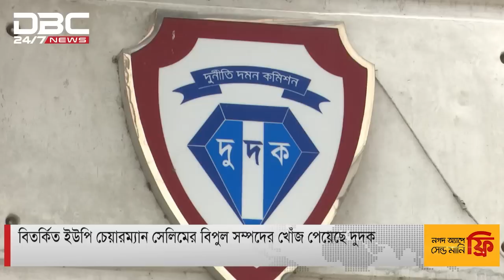কালো টাকা ঢেলেছেন সিনেমায়!